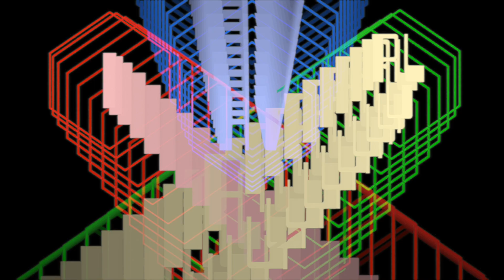What Exactly IS E. Coli & Why is it Always On Romaine Lettuce? 🍃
Secondly, the CDC has advised us all to avoid all romaine at the store, throw it away if we have it at home, and wash any shelf or drawer that held romaine. Damn, it's like Rome/Carthage up in here. HappyThanksgiving weekend? I guess?

The cited reason is E. Coli contamination of the lettuce, but what exactly is this mysterious bacteria and how come it keeps getting on our greens?! Find out in this week's IHaveQuestions from UnoDosofTrace!

Love this video or have an idea for a future one?

~~~ 🐱 Good Lynx 🐱 ~~~
HAPPY THANKSGIVING EVERYONE 🦃🍴🍲😋🎃🍗🏈😍🐔🍛

Why is romaine so hard to keep clean?

This is a write up in Quartz on the fart study that I just LOVE

¡Come follow me on all those social machines!

P.S — Would these farms still accidentally contaminate food stocks if they were growing food for themselves AND for the country? Would they contaminate it if it wasn’t just a product for sale? These are things I think about. Large agribusiness and factory farms can equal cost-cutting. Cost-cutting can equal bad practices; like using untreated water for irrigation. If this bugs you, think about agriculture when you vote with your dollar. // END Sidebar.

P.P.S — Something else E.Coli is good for… outside the body e coli can be used as a marker for water contamination, meaning their presence shows the water isn’t safe, even if they themselves are fine. It’s sometimes called your second brain because the chemicals excreted by microbes in your intestines can change your mood and level of alertness, can help digest your food, keep you healthy and free of other infections… and that’s just scratching the surface.

Love you all!! Thank you for 16,000 subscribers, I am so proud of us. ❤️♥️💕💙😍💛💞💓🎶